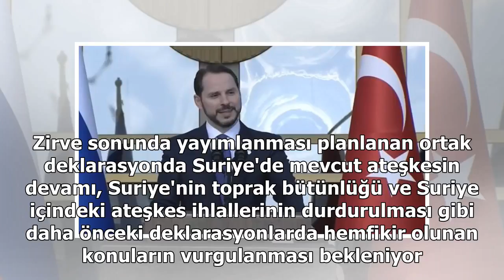Külliye'de Erdoğan-Putin-Ruhani zirvesi sona erdi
Suriye'ye ilişkin müzakerelerin yapıldığı Cenevre görüşmelerinden sonuç alınamaması üzerine, ilki 22 Kasım 2017'de Soçi'de yapılan üçlü zirvenin ikincisi Cumhurbaşkanlığı Külliyesi'nde gerçekleştirildi. "Türkiye-Rusya-İran Üçlü Zirvesi", Cumhurbaşkan...